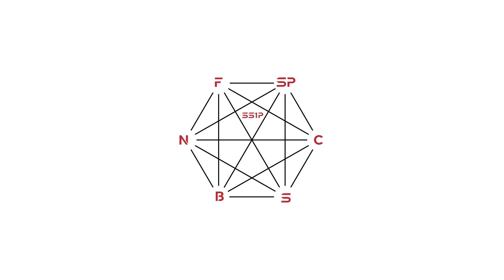BJJ Black Belt EXHAUSTS White Belt with Takedowns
Brazilian Jiu Jitsu has become my favourite part of training every week, and there are many benefits both physical and mental which I will go into on my channel in the months and years to come. This is the last part of my 30th session, where I had already burned out most of my energy. Carlos then does one of his session-finishers, and I push to the highest fatigue level I have ever experienced, which was what I wanted from the session.

In this video I am training with Carlos Santos, a Roger Gracie Academy Black Belt and previously an EU BJJ Champion. Carlos has since left Elevate and setup his own private business. I cannot recommend both Elevate and Carlos enough as they have both massively improved my life, please see links to both below.

SS1 Performance videos may provide information related to exercise, fitness, diet and nutrition and is intended for your personal use and informational purposes only. You should consult with a physician before beginning any exercise, fitness, diet or nutrition routine, especially if you are pregnant or have pre-existing health conditions. Nothing contained in this video, or any others on this channel, should be considered as medical advice or diagnosis. Your use of the channel and the content provided at SS1 Performance is solely at your own risk.